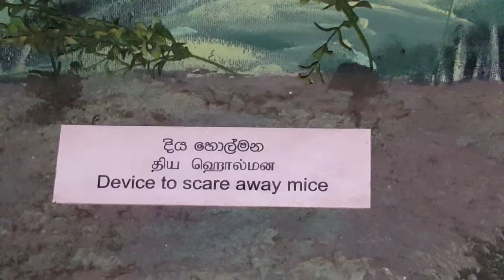Centuries old technology of Diya Holmana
An ancient Sinhalese method of chasing pests from their agricultural fields. No harm is done to those animals, they were scared of the noise made by this device. No external power is required for this.